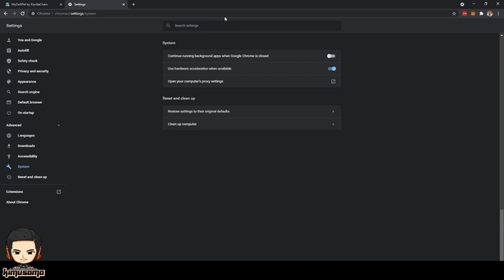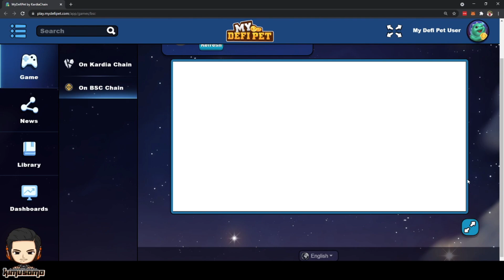How to fix lag in My Defi Pet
Paano mawala ang lag sa My Defi Pet Browser niyo,
PS. Google Chrome user only.[PC,Laptop User]

Paano bumili ng My Defi Pet Token or DPET Token.

Many Thanks.